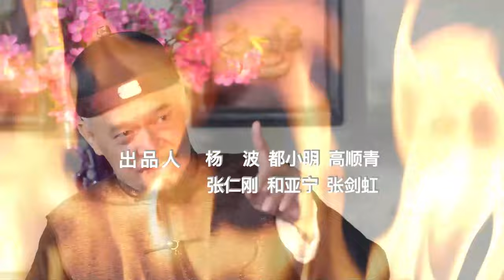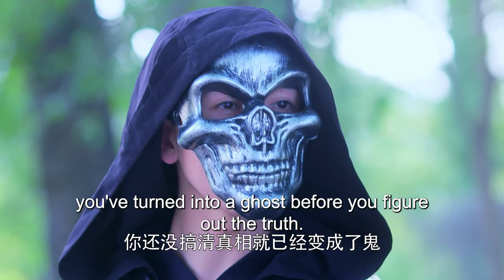【ENG SUB】EP 02丨Huo Yuanjia : Fearless KungFu King丨青年霍元甲之威震津门丨Li Haoxuan, Jin Bohan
★ HuoYuanjia:FearlessKungFuKing 青年霍元甲之威震津门 Li Haoxuan
★ It tells the story of Huo Yuanjia, while entered Tianjin with progressive ideas, realising that the survival of the nation is a matter of great importance and punishing the evil and promoting the good.
【ENG SUB】Huo Yuanjia : Fearless KungFu King丨青年霍元甲之威震津门丨Li Haoxuan, Jin Bohan
📢 Main Actors: Li Haoxuan, Jin Bohan,
★【More Episodes】